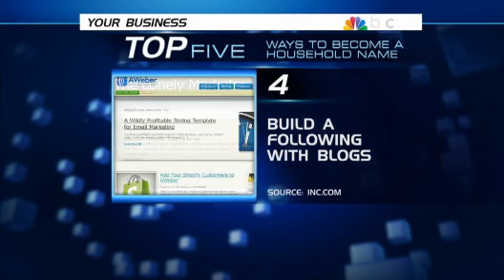How to Make a Name For Yourself by OPEN Forum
Each week MSNBC's Your Business features experts to share their secrets for improving your business. This week, we share five ways your brand can become a household name courtesy of Inc.com.